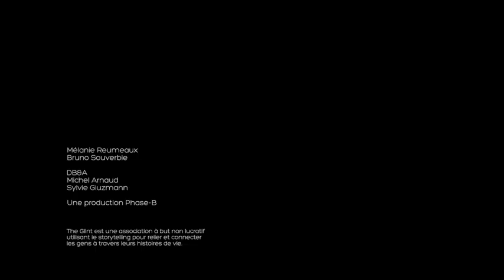Fanny - De la confusion à la révélation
The Glint - 18 Juin 2018 -
De la confusion peut naître la révélation